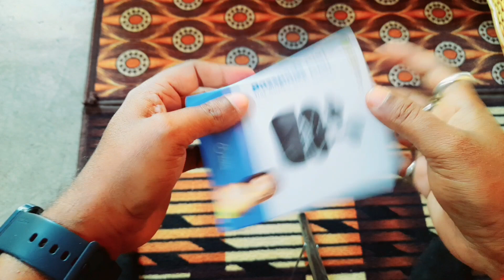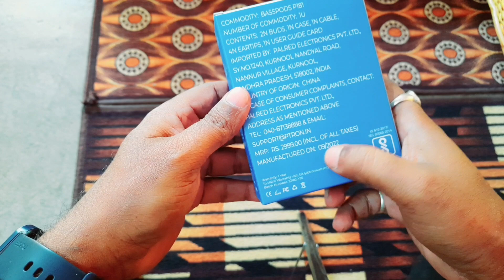पिटरन इयर बड्स का फुल रिव्यू और अनबॉक्सिंग।Ptron Earbuds full review and unboxing.......